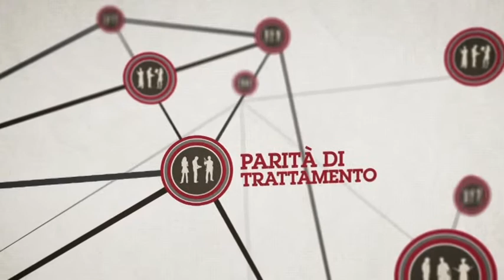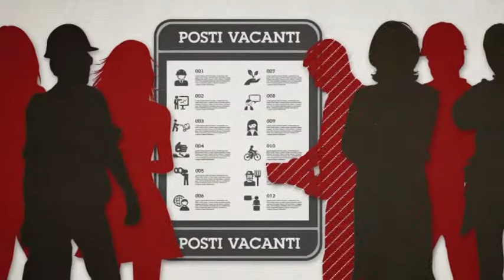Lavoratori tramite agenzia interinale